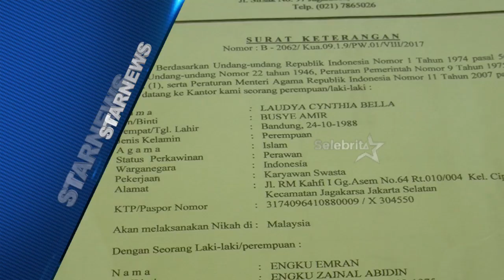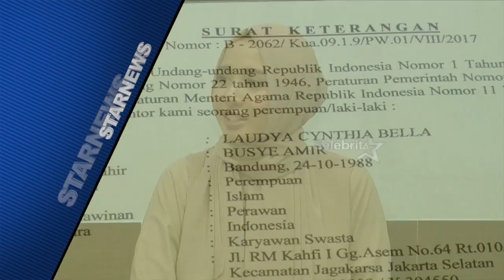Starnews 27 Agustus 2017 | Selebrita Pagi On The Weekend